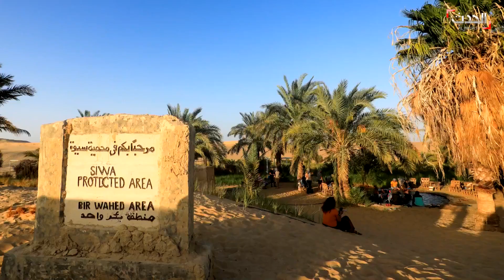بعد "واقعة القرش" وحريق يخت.. هل تتأثر السياحة المصرية؟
بعد التهام قرش سائحا روسيا وحريق بيخت بحري في مدينة البحر_الأحمر .. هل تتأثر السياحة في مصر؟
لمعرفة أحدث المستجدات.. عبر البث المباشر من هنا ⤵
وبإمكانكم متابعة الحدث على منصات التواصل